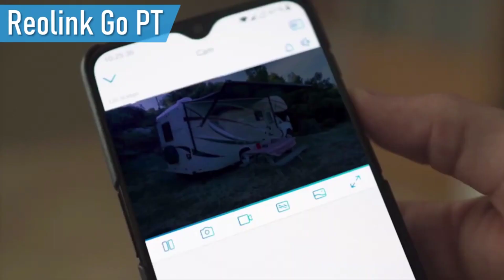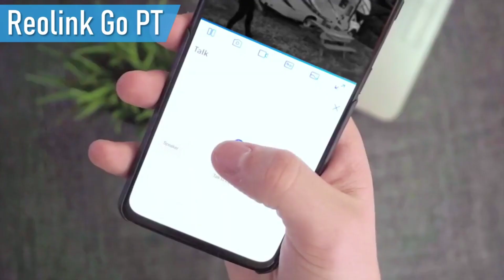Reolink Go PT - ÜBERWACHUNGSKAMERA - LOHNT SICH DER KAUF?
💥👇ZUM PRODUKT👇💥

► Reolink Go PT